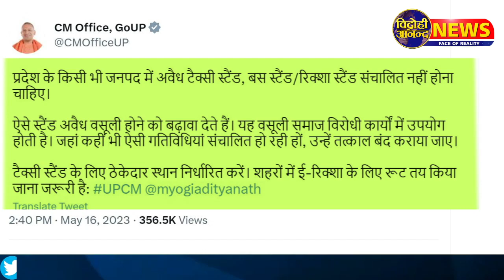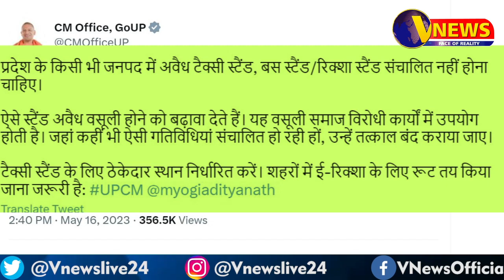अवैध Taxi stand और E Rickshaw वालों पर CM Yogi का बड़ा एक्शन ! || @VidrohiANAND